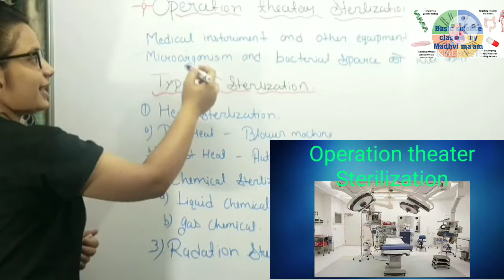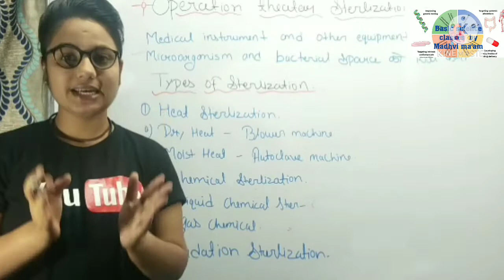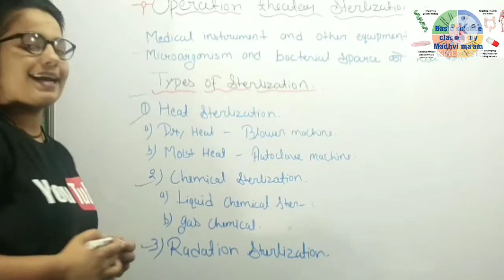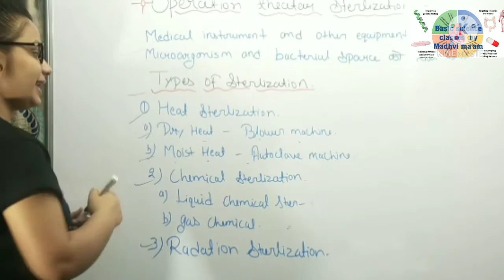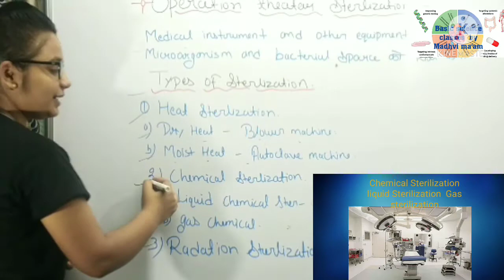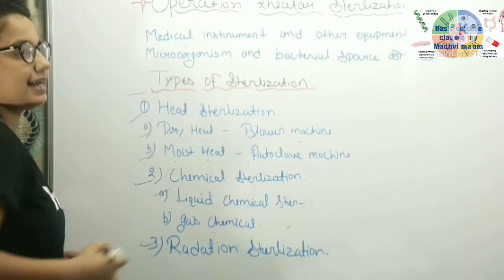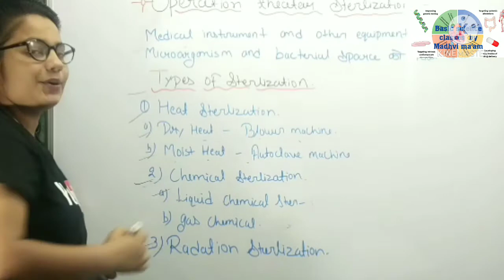Sterilization Operations Theater |Type of Sterilization |Heat|chemical| Radiation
Sterilization operations theater
Heat sterilization
Autoclave machine moist heat sterilization
Dry heat sterilization
Chemical sterilization operation theatre
Chemical liquid sterilization
# radiation sterilization.
# Hospital sterilization

Gas sterilization fumigation machine
nursing classes
Paramedical class
operation theater class
Hello Frainds

Welcome to basic science neet classes  by Madhvi ma'am .
If you have queries regarding this video.
please drop your comment box.

I would have to the video.

11th biology class
12th biology class
Neet classes in hindi

competition exam science classes